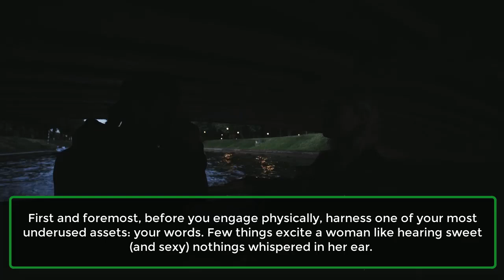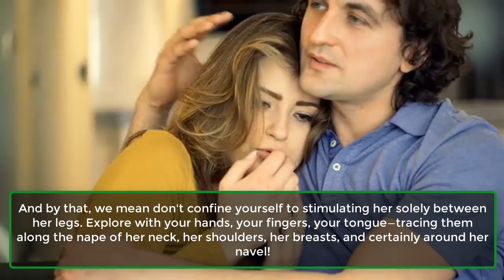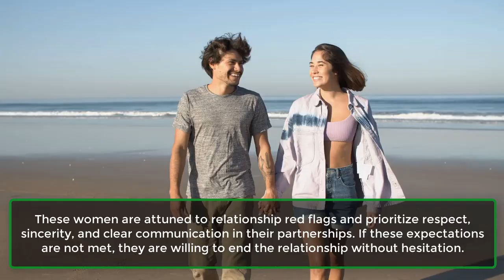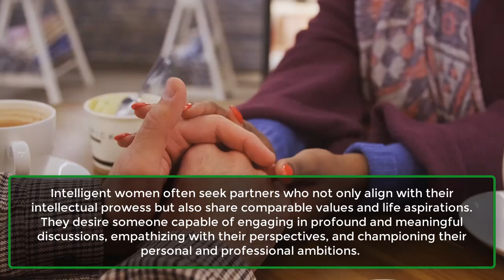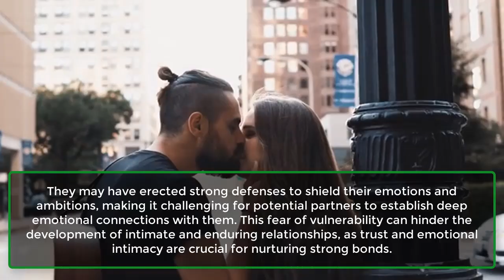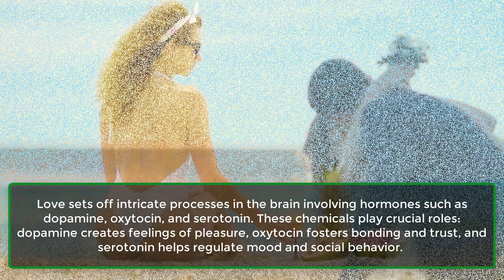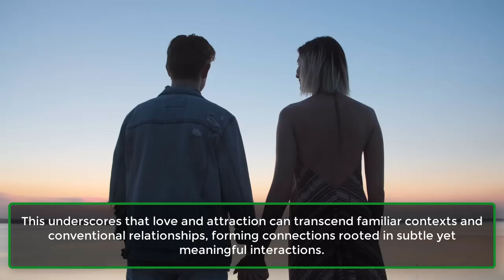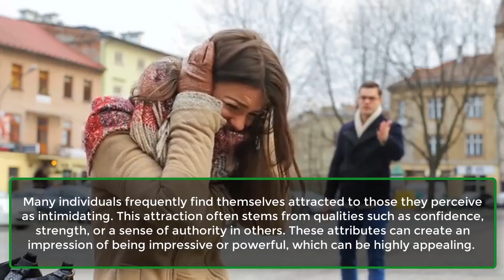The Psychology Of Attraction: Why Do We Fall In Love | Human Behaviour Psychology | Real Facts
Have you ever pondered why you feel drawn to certain individuals? And years later, you might reflect on what initially sparked your interest in them. Or perhaps you've experienced that heart-pounding attraction to a stranger passing by, leaving you breathless.
Love, as it turns out, encompasses far more than mere looks or personality. It is a deeply intricate concept that intertwines psychological, biological, and emotional elements, shaping our romantic connections.
Dispelling the myth of a "soulmate," love fundamentally engages the mind, not just the heart. By exploring the psychology of love and attraction, we uncover the mysteries behind why we form connections with specific individuals.
1. ​Projection And Idealization.
2. Neurochemical Influences.
3. Shared Vulnerabilities.
4. ​Intimidation Attraction.